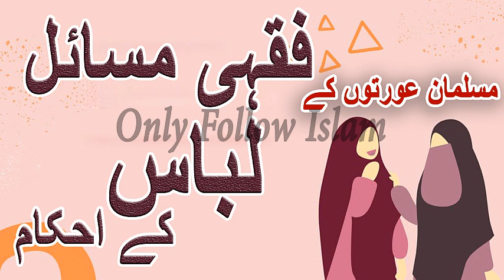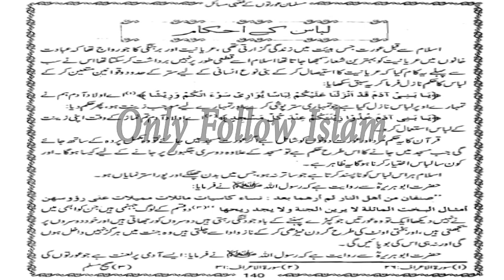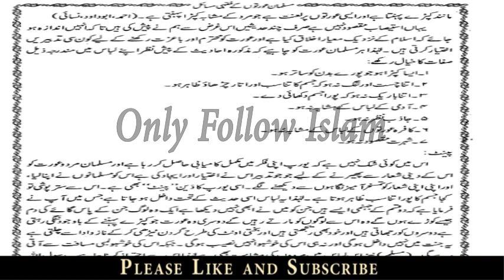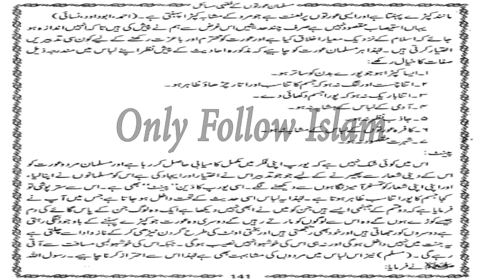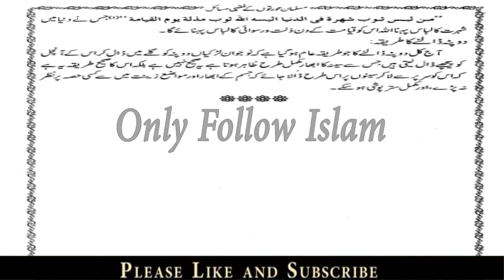Musalman Aurton k Fiqhi Masail !! مسلمان عورتوں کے فقہی مسائل !! part - 25/28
Heart Touching Stories !! مسلمان عورتوں کے فقہی مسائل !!

Islamic story
Islamic video
wazifa video
Hadees video
achi bateain
motivational
quotes
stories
Urdu stories
waqiyaat
moral stories
love stories
motivational quotes
Limelight Studio
Rohail Voice
Al-Islam Group
MessageTv official
اچھی باتیں
اسلامی واقعات
اسلامی ویڈیو
اسلامی وزائف
اسلامی سوالات
اقوال زریں
اسلامی اقوال
حدیث ویڈیو
سبق آموز کہانی
دلچسپ کہانیاں
جیسا کروگے ویسا بھروگے
Urdu Stories
Urdu Kahani
Urdu Kahaniyan
Urdu Story
Sachi Kahani
Sachi Kahaniyan
Sachay Waqiyat
Book Title , !! Musalman Aurton Ke Fiqhi Masail !!
Compiled by , Abu Hammad Abdul Ghaffar Madni .

2 -

 / aaoquranseekhainorsikhaye

2 -

 / aaoquranseekhainorsikhaye